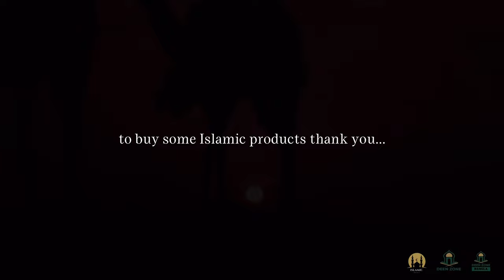DANGEROUS TACTICS OF THE DEVIL | DEEN ZONE